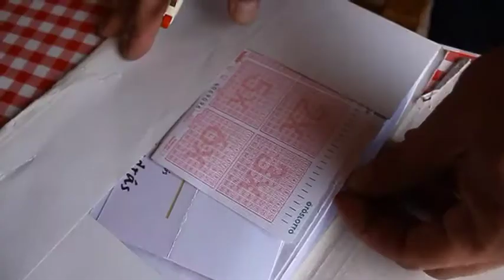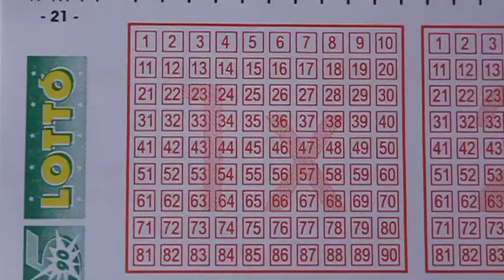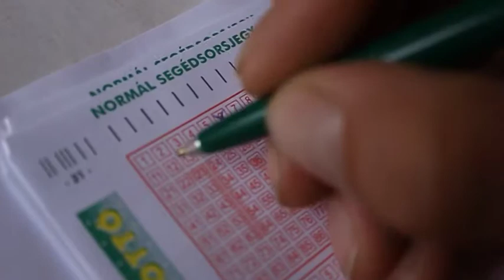Jótékony Ötös: Íme Szabó Krisztián számai!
Jótékonysági akciónk e heti részéből az is kiderül, hány éves koráig szeretne profi sakktornákon indulni Székesfehérvár nemzetközi nagymestere.